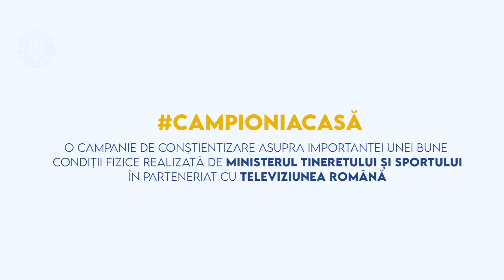Loredana Toma ne provoacă să fim campioniacasă.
Loredana Toma, multiplă campionă europeană și mondială la haltere, se alătură astăzi campaniei campioniacasă.

Izolarea ne-a învățat cât de importantă este activitatea fizică zilnică. Să nu uităm această lecție și să continuăm să facem sport în casă, în grădină, în parc, la școală, la birou.

Antrenează-te alături de Loredana, găsește exercițiul cheie al zilei, filmează-te în timp ce-l execuți și trimite filmarea către noi pe adresa . Cel mai votat video trimis va fi difuzat și premiat, conform regulamentului

Și nu uitați: “Pentru sănătatea dumneavoastră faceți mișcare cel puțin 30 de minute pe zi.”

CampioniAcasă este o campanie de conștientizare asupra importanței unei bune condiții fizice realizată de Ministerul Tineretului și Sportului în parteneriat cu Televiziunea Română.